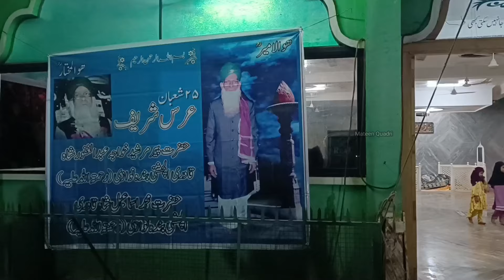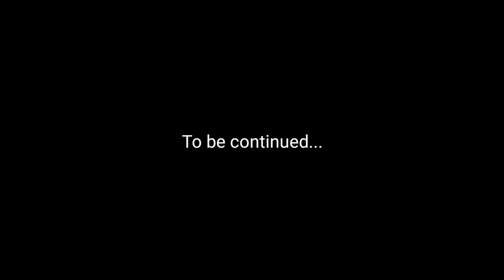Part 2 4th Urs e Mubarak Hazrat Peer Mohammad Abdul Gafoor Shah Quadri Chisti Bandanawazi RA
4th Urs e Mubarak Khalifa e Hazrat Peer Mohammad Mukhtar Shah Quadri Al Ameeri Hyderabadi Rehmathulla Alay Hazrat Peer Mohammad Abdul Gafoor Shah Quadri Chisti Bandanawazi Rehmathulla Alay Part 2

place - Astana e Gulshan Quadri Waddenkhera Homnabad Karnataka India

Press on the Bell 🔔 icon for latest updates..